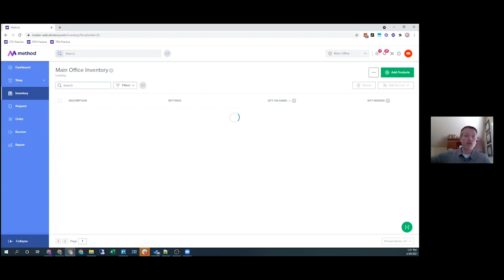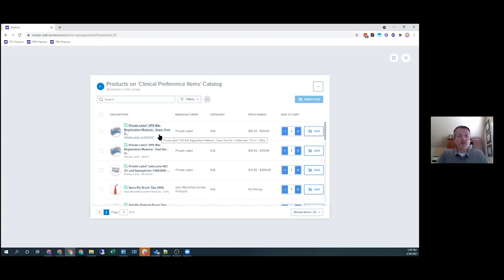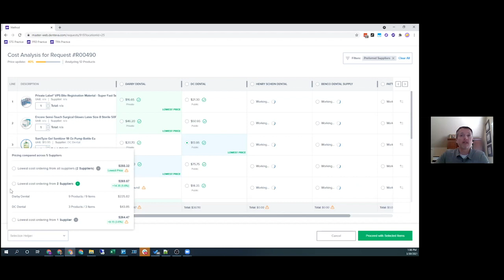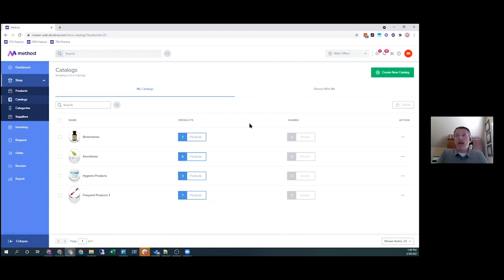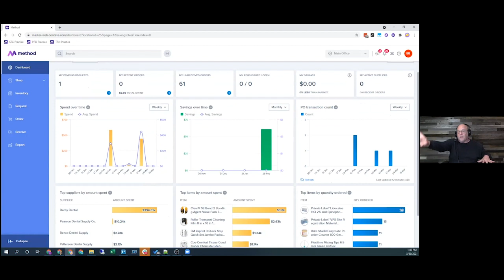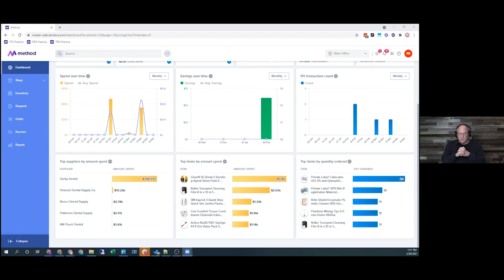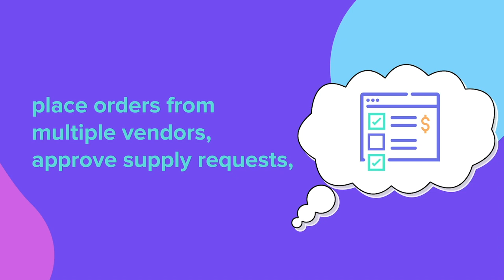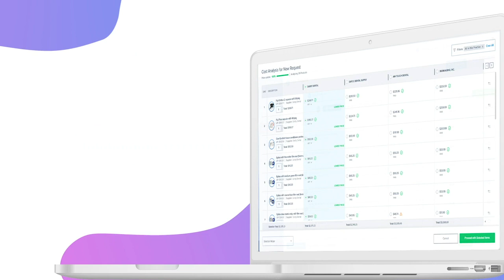1597 Dan Traub of Method Procurement on Best Practices in Supply Purchasing & Inventory Management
Dan serves as VP of Product at Method Procurement. Widely regarded as an expert on procurement technology and process optimization, his experience spans over 25 years. Prior to joining Method, Dan founded a procurement analytics provider, led one of the nation’s ﬁrst e-Procurement programs in higher education, and held leadership roles with Ernst & Young, Cap Gemini, and JAGGAER.